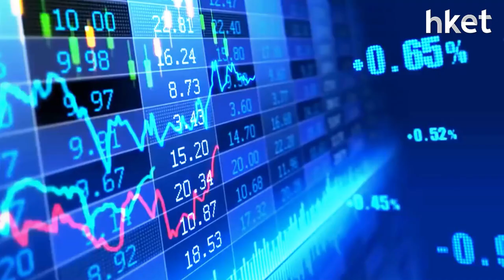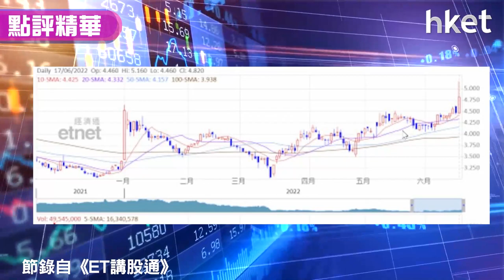【潛力股精選】梁耀康：華潤醫藥（03320）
華潤醫藥（03320）收市報12.64元，升5.3%。獨立股評人梁耀康分析華潤醫藥，首季業績理想，旗下公司東阿阿膠、華潤雙鶴盈利表現佳，能帶動華潤醫藥業務有好表現。華潤雙鶴更跟藥廠簽訂新冠口服藥抑制劑，國策亦振興醫藥行業，同樣有利華潤醫藥。股價自3月築底後穩步回升，已升越年初高位，料再向上突破。目標價及止蝕位？立即點擊收看／收聽。→【即睇買賣策略】